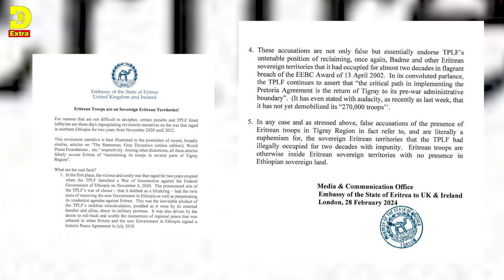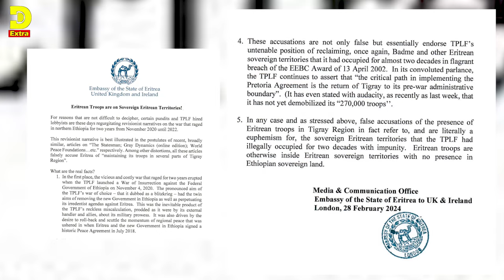( ሓድሽ ዜናታት ትግርኛ ) 28/02/2024 - ኤርትራ ዝቀረበላ ሕቶ - ብዛዕባ ሰራዊት ኤርትራ - ZENA TIGRIGNA